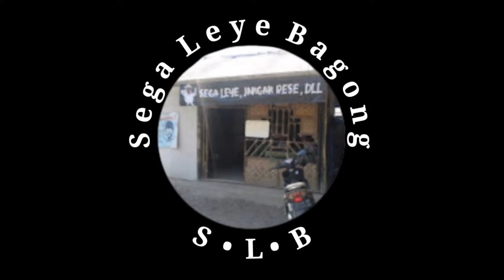Kuda Lumping,Sulasihhhhh..kamu dimana sihhh? ayo joged dongg!!